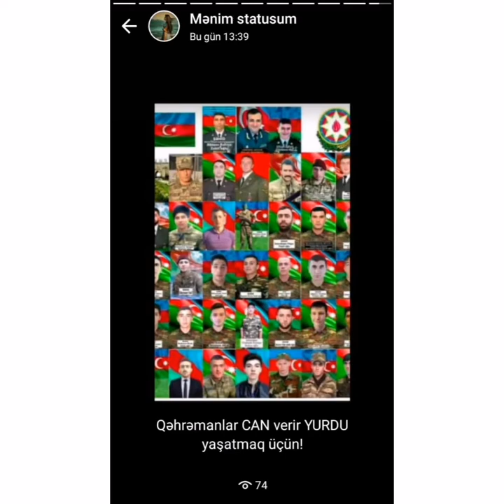Ağayev Tapdıq Çingiz oğlu